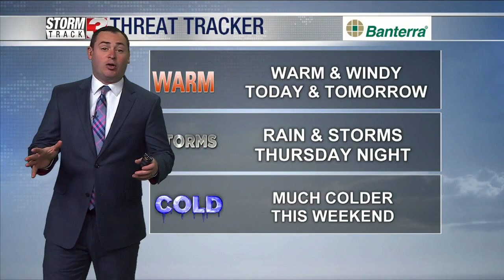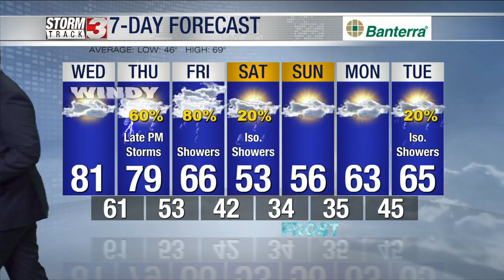Morning Weather Forecast: April 19, 2023